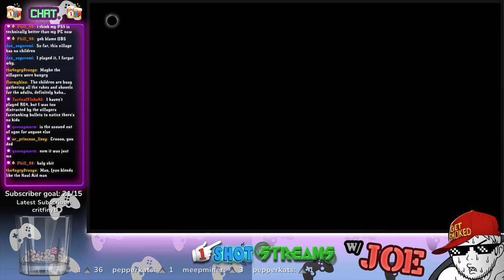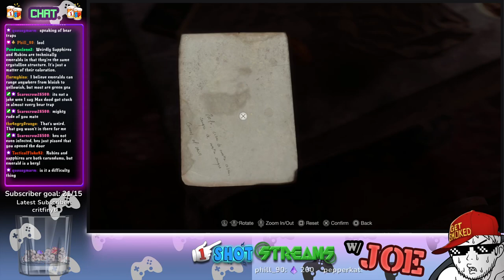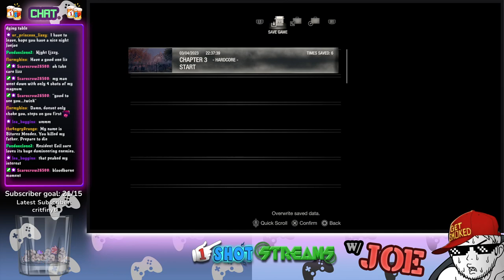1ShotStreams - SAY THE LINE, LEON - Resident Evil 4 Remake w/Joe Pt1 (Blind - Hardcore) (Part 2)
To absolutely no one's surprise, it's time for the streams of my most anticipated games of the year; a remake of one of the greatest games of all time. Will it hold up and be the best game ever again? Grab some cheese and join me on my crusade to push the TMP and suplex an entire religion, with Resident Evil 4 Remake!